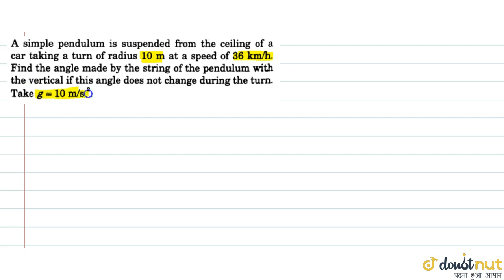A simple pendulum is suspended from the ceilling of a car taking a trun of radius 10 m at a seed...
Question From - HC Verma PHYSICS Class 11 Chapter 07 Question – 013 CIRCULAR MOTION CBSE, RBSE, UP, MP, BIHAR BOARD

QUESTION TEXT:-
A simple pendulum is suspended from the ceilling of a car taking a trun of radius 10 m at a seed of 36 km/h. Findte angle made by the string of the pendulum with the vertical if this angle does not dchange during the turn. Take `g=10 m/s^2`.